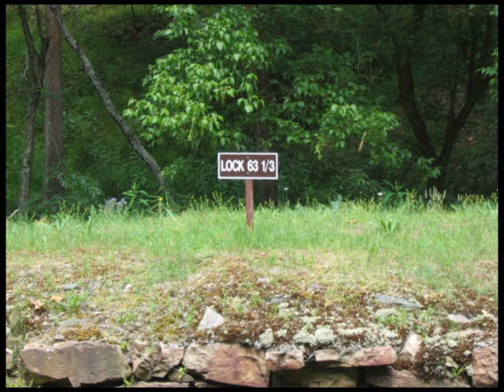P3'07 C&O Canal Trip.flv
In late June/early July of 2007, my buddy and I biked and camped the C&O Canal from Washington DC to Cumberland MD. We had an awesome time and were blessed with great weather and zero adverse situations. Here is a slide show of our experience. If you ever have the chance to bike along the tow path, let alone bike and camp along it, I highly recommend you take it!